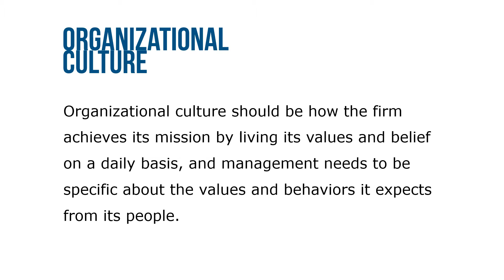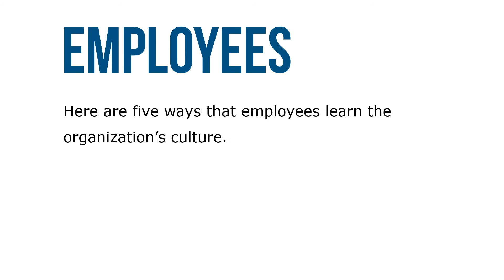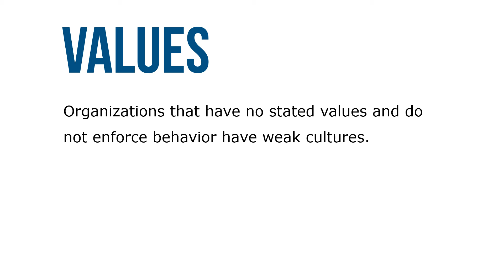Organizational Culture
Organizational culture should be how the firm achieves its mission by living its values and belief on a daily basis, and management needs to be specific about the values and behaviors it expects from its people. Organizational culture consists of the shared values and assumptions of how its members will behave.

It’s not easy to build a culture that’s open and excited about change, rather than resistant to it. But the culture should instill ethical standards and cultivate people who care about each other and about their work. In this course, we describe how people learn the organization’s culture and the importance of having a strong positive culture.

When hiring, an important consideration is matching the person to the culture. Newcomers need to learn and be integrated into the organization’s culture. Culture is learned through observing and interacting with employees, events, and training.

Organizational cultural strength is characterized by a continuum from strong to weak. Organizations with clear values that are shared to the extent of similar behavior have strong cultures. In strong cultures norms are used to enforcing desired behavior. Organizations that have no stated values and do not enforce behavior have weak cultures. So the more alike the values and behavior, the stronger the culture, and vice versa.

An organizational culture is considered positive or healthy when it has norms that contribute to effective performance and productivity. A negative or unhealthy organizational culture is a source of resistance and turmoil that hinders effective performance. The most effective organizational culture that leads to effective performance is strong and positive.